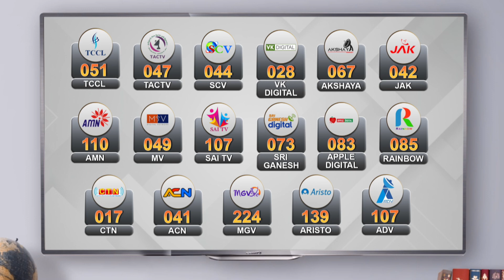பெண் பார்த்தாச்சி... கட்டாயம் திருமணம் நடக்கும் | Ma Subramanian | TN Assembly | Kadambur Raju